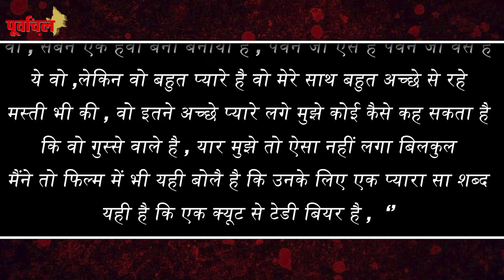खेसारी की हीरोइन करेगी पावर -स्टार संग धमाका ,बताया सेट पर कैसा था बर्ताव…PL !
ट्रेंडिंग स्टार की दीवानी अब बांध रही है पावर स्टार ' पवन सिंह ' की तारीफों में पुल , जानिए पूरी कहानी !